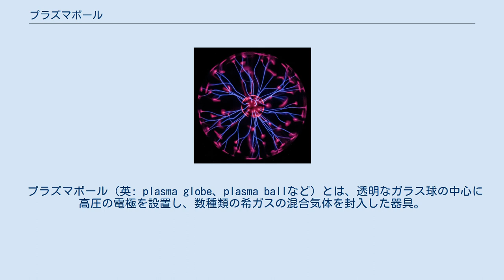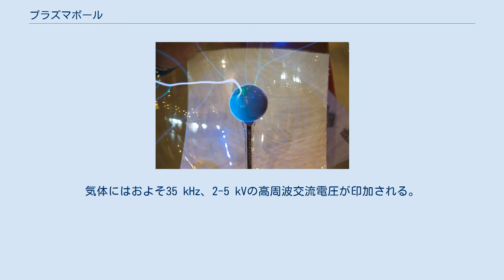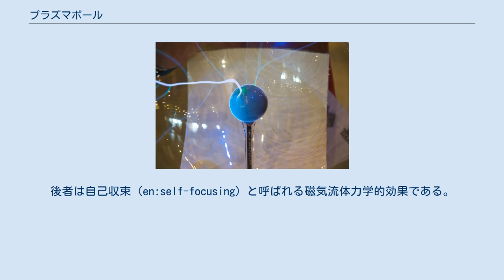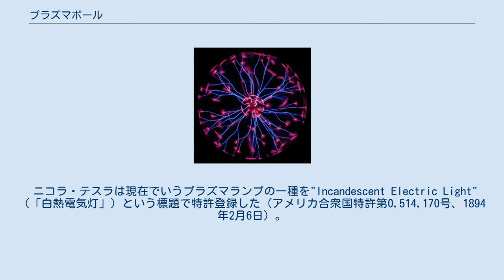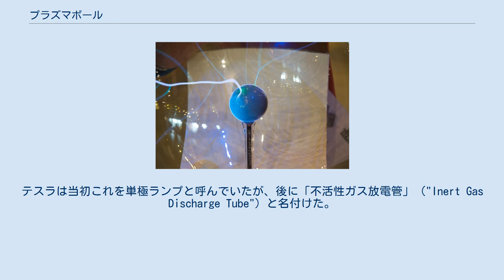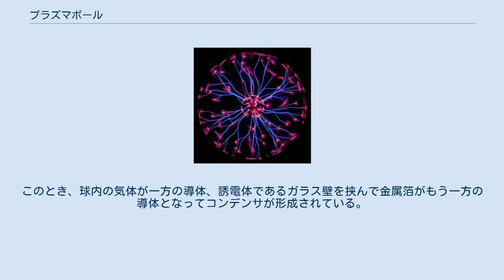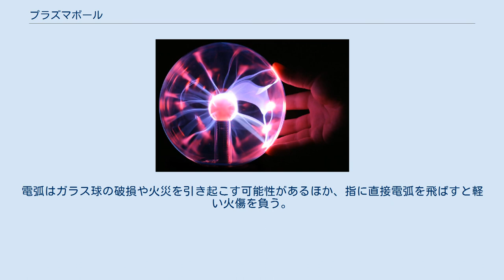プラズマボール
内側のガラス球から外側のガラス球に向けてプラズマフィラメントが伸びている。
 プラズマボール（英: plasma globe、plasma ballなど）とは、透明なガラス球の中心に高圧の電極を設置し、数種類の希ガスの混合気体を封入した器具。
中心電極とガラス球殻の間にはプラズマ・フィラメントが形成され、色鮮やかな光のビームが定常的に伸びているように見える（コロナ放電、グロー放電を参照）。
米国において、プラズマボールは1980年代に珍しいグッズ（en:novelty item）として人気を博した。
 光源としてのプラズマランプを最初に発明したのはニコラ・テスラである。
1892年、テスラは高電圧における現象を研究するため、ガラス管に封入した気体に高周波電流を印加する実験を行った。
テスラはこの器具を「不活性ガス放電管」と呼んだ。
現在普及しているボール型のプラズマランプを発明したのはビル・パーカー（en）で、1971年のことであった。
 メディアを再生する プラズマボールの動画。
 プラズマボールのデザインや構造は多種多様だが、透明なガラス球に約1気圧の混合気体を封入したものが一般的である。
気体としてはネオンが最も広く用いられるが、アルゴン、キセノン、クリプトンのようなほかの希ガスと混合されることもある。
気体にはおよそ35 kHz、2-5 kVの高周波交流電圧が印加される。
このため、家庭用電源などに接続した低圧のDC電源から高周波発振回路と変圧器を介して高周波・高圧のAC電圧を作る。
つまり、プラズマボールの内部回路は一種のインバータである。
この電力はガラス球の中心に設置された電極から気体に対して伝達される。
電極としては、中空のガラス小球に金属ウールや導電性流体を満たしたものなどが用いられる。
この場合、高周波電力は小球のガラス壁を介した容量結合によって気体へと伝えられる。
その結果、内部電極から外殻のガラス絶縁壁に向けてプラズマフィラメントが形成され、特有の色を持った触手状の光がボール内を動き回るように見える（コロナ放電、グロー放電を参照）。
身近な器具であるにもかかわらず、プラズマボールのプラズマ発生機構に関する学術的な研究は2010年ごろまで行われておらず、多くが未解明な状態にある。
 中心電極に加えるエネルギーをダイヤルでコントロールできるタイプのプラズマボールも存在する。
発光ないし放電が起きる最小限のエネルギーに設定するとフィラメントが1本だけ現れ、それに沿って作られたプラズマチャネルがエネルギーをガラス壁へ、さらに外界へと伝達する。
出力を上げていくと、単一のチャネルの容量を超えた時点で二本目のチャネルが生成され、さらに三本、四本と続く。
それぞれのチャネルに流れる電流は同じ極性を持っているので、フィラメントは同符号の電荷のように反発し合う。
フィラメントの根本と内球の間には暗い境界が存在する。
 プラズマボールのガラス球に導体（人体など）を近づけると… プラズマボールの表面に指先を当てると、そのスポットにフィラメントが引き寄せられてくる。
人体は1 kΩ前後の抵抗値を持つ導体であり、指とイオン化ガスに挟まれたガラス壁はコンデンサの誘電体としてはたらくため、内球からガラス壁や人体を介してグラウンドまでインピーダンスが低い経路が形成されるためである。
この時流れる電流は1 mA程度の小さいもので、主に皮膚の表面を流れるため危険性はない。
内球と指をつなぐフィラメントはほかよりも細く、明るくなる。
チャネルを通る電流が増えることで明るくなり、電流が周囲に作る磁場が増大することで、チャネル自身にはたらく圧縮力が強められるのである。
後者は自己収束（en:self-focusing）と呼ばれる磁気流体力学的効果である。
 プラズマフィラメントは定常的に存在しているように見えるが、実際には寿命10 μs程度の短命なフィラメントが交流サイクルごとに現れたり消えたりしている。
フィラメントは中心電極が負電位のときに内球付近で発生し、秒速10 kmほどの速さで外球に向けて伸びていく。
フィラメントが消失した後、次のフィラメントは気体中に残存する電子やイオンを利用して同じ経路をなぞるように生成する。
 フィラメントが動き回る理由の大部分はフィラメント周辺の気体が温められるためである。
熱くなった気体は浮力を受け、フィラメントとともに上昇する。
フィラメントの先端が指などの導体につ...